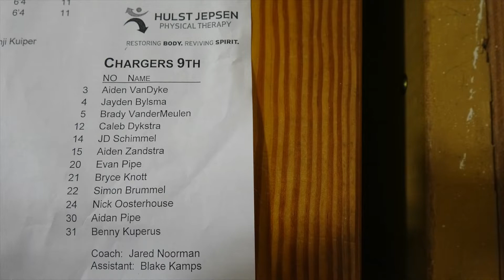2021/22 Boys Freshman Basketball: vs WMC, Feb. 15, 50-38